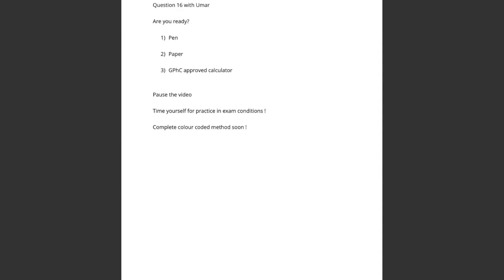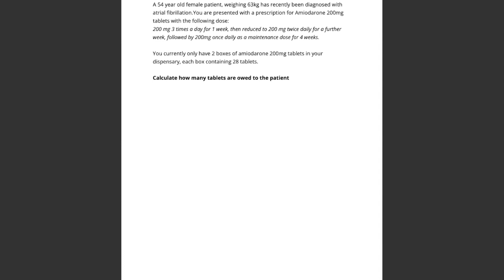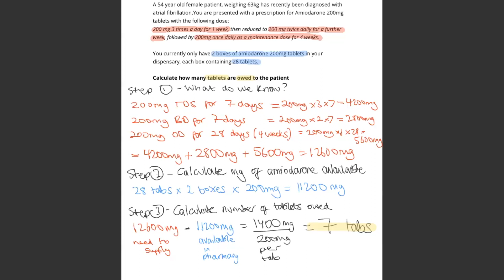Question 16/40 (Quantity to supply)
A very popular question that's asked in the exam, this is because you are likely to come across a real life situation where you need to calculate how much to supply, and how many tablets are owed on occasion too